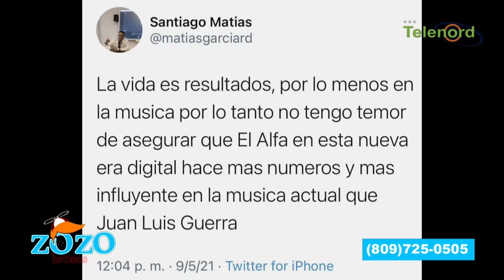Alofoke tiene razón cuando dice que El Alfa se llevó a Juan Luis Guerra según Engels Lizardo